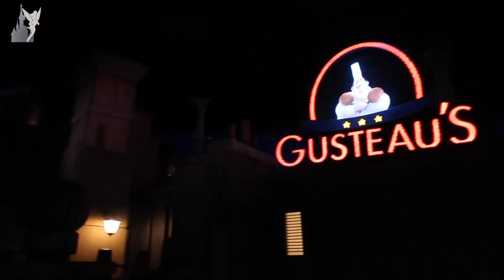🎢 POV (On-Ride) Ratatouille the Adventure in Disneyland Paris 2019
This Ratatouille attraction is now under construction at Epcot in Walt Disney World and will open in 2020 in the France pavilion of World Showcase. This is the full POV on-ride at the Walt Disney Studios Park of Disneyland Paris.